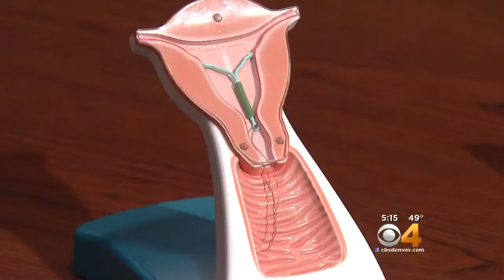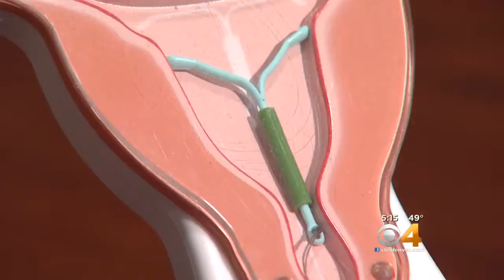Study: Women Who Use IUD's Have Lower Risk Of Getting Cancer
Researchers found there was about a 30 percent reduction in the risk of cervical cancer for women who use an intrauterine device versus women who don't.